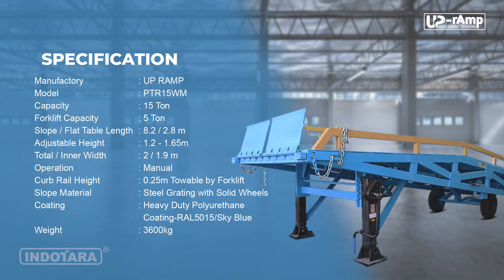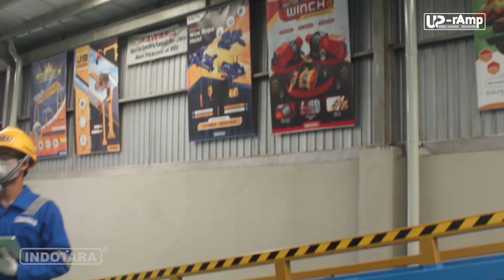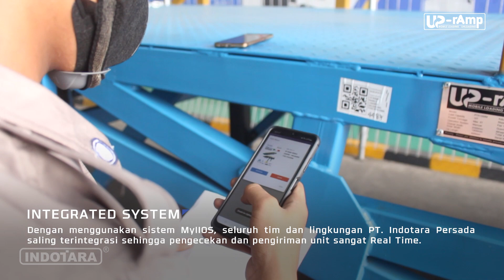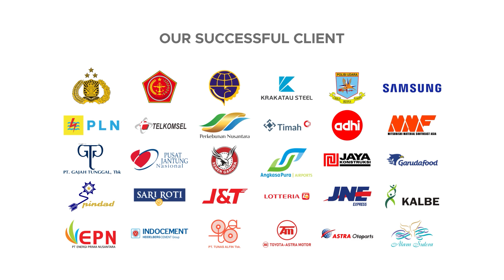SHARP INDONESIA MEMPERCAYAKAN UP RAMP MOBILE LOADING DOCK SEBAGAI ALAT BONGKAR MUAT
Sharp Corporation adalah perusahaan multinasional Jepang yang mendesain dan memproduksi produk elektronik, berkantor pusat di Sakai-ku, Sakai, Prefektur Osaka. Sharp Indonesia hampir setiap hari melakukan proses bongkar muat. Untuk mendukung proses bongkar muat tersebut, Sharp mempercayakan Up-Ramp mobile loading dock. Pekerjaan bongkar muat menjadi lebih cepat, mudah, dan aman.

Mobile Up-Ramp merupakan loading dock portable yang dapat memudahkan proses loading dan unloading barang. Mobile Up-Ramp bisa dioperasikan dengan mudah, bisa dipindahkan dengan mudah, dan ketinggiannya bisa disesuaikan sesuai dengan kebutuhan.

Garansi produk kami sangat lama yaitu Steel Body Warranty selama 10 tahun dan Hydraulic & Electrical selama 1 tahun. Mobile Up-Ramp kami juga tersedia dalam berbagai kapasitas, yaitu 6, 10, dan 15 ton, dan tersedia juga dalam varian manual dan elektrik.

UP-RAMP Heavy Duty Loading/Unloading Ramping System.
• Manufactory : UP RAMP
• Model : PTR15WM
• Capacity : 15 Ton
• Forklift Capacity : 5 Ton
• Slope / Flat Table Length : 8.2 / 2.8 m
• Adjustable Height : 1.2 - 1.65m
• Total / Inner Width : 2 / 1.9 m
• Operation : Manual
• Curb Rail Height : 0.25m Towable by Forklift
• Slope Material : Steel Grating with Solid Wheels
• Coating : Heavy Duty Polyurethane Coating-RAL5015/Sky Blue
• Weight : 3600kg
Features :
+ Hydraulic System : Oiltec (Made in Italy)
+ Body Construction : Super Rigid with Welded Steel
+ The End Bracket Enable to be Towable by Forklift
+ Equipped with Heavy Duty Hydraulic Retractor
+ Two Safety Chain Secure Ramp and Truck Box
+ Hydraulic & Electrical Warranty : 1 Year
+ Designed with Finite Element Analysis
+ Equipped with Two Rubber Bumper
+ Light Weight & Extra Rigid Design
+ Steel Body Warranty : 10 Years
+ Moving Wheel : Solid Rubber
+ Safety Factor 300%

Untuk Informasi lebih lanjut, hubungi kami di :

Headquarter :
PT. INDOTARA PERSADA
50/F, Menara BCA Grand Indonesia

Indotara Showroom :
GRAHA INDOTARA

Singapore Office :
17F, 12 Marina Boulevard
Singapore - 018982

Editor       : Sopian
Campers : Ghulam